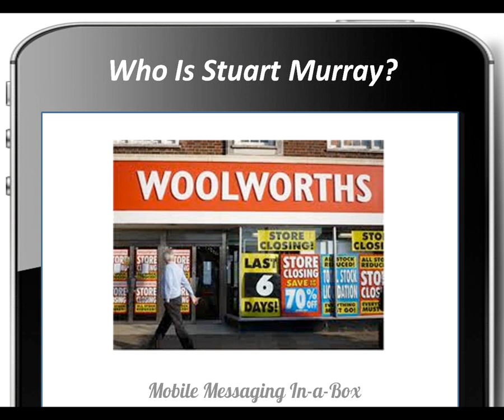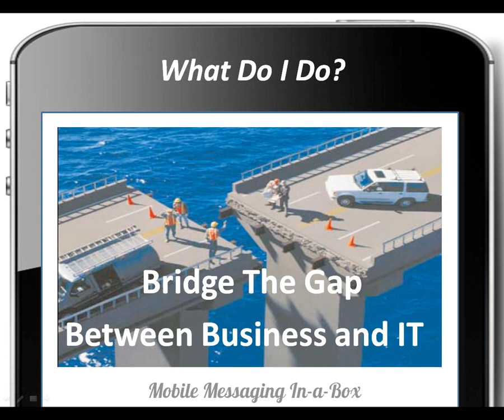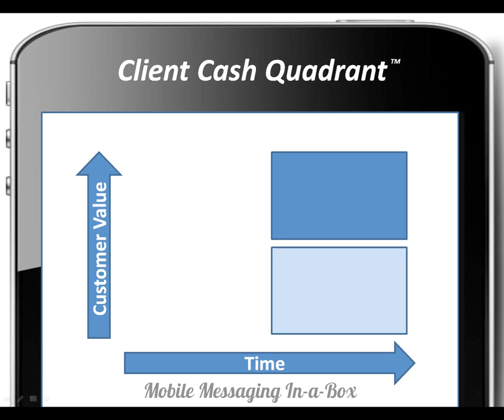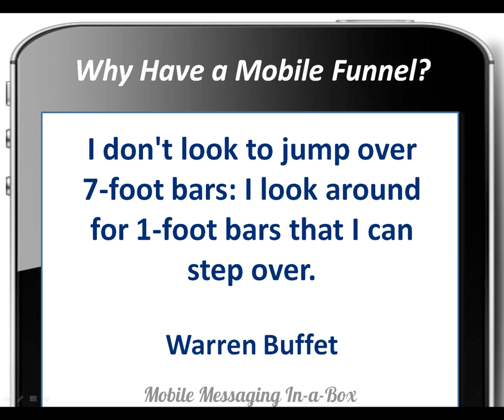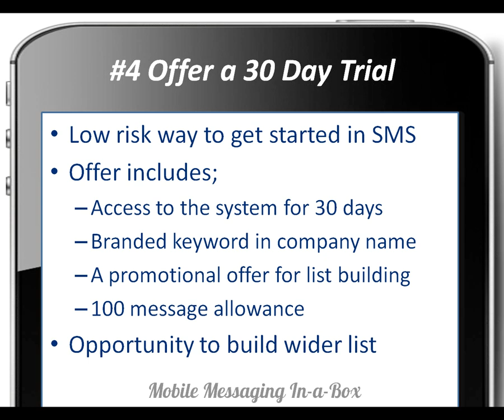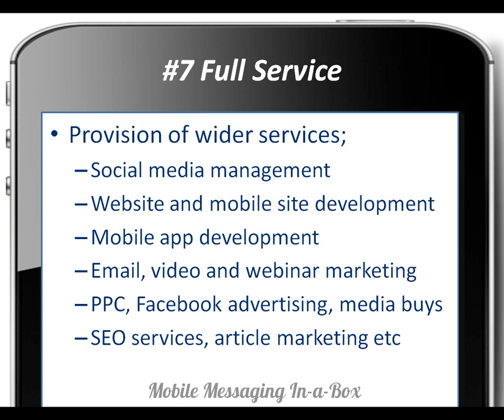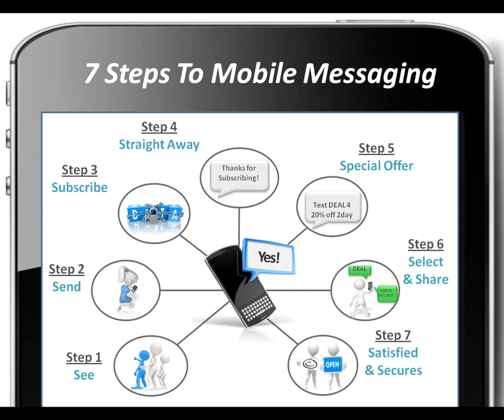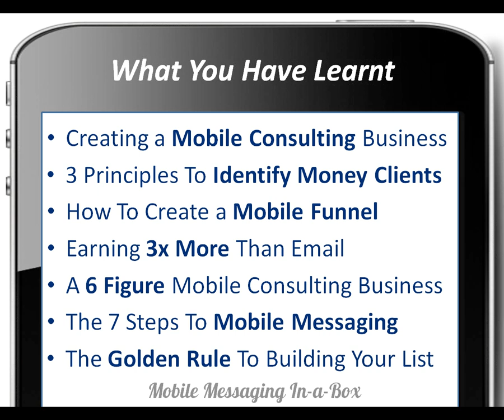Webinar Replay: Mobile Marketing 101 with Stuart Murray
This is the recording of a live webinar we did with Stuart Murray of MoshiMobi in December 2012.